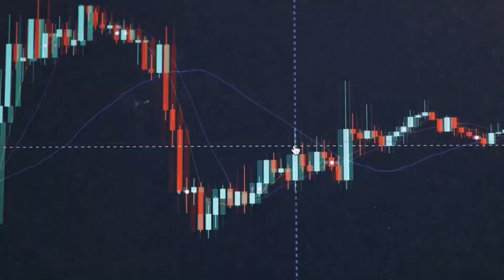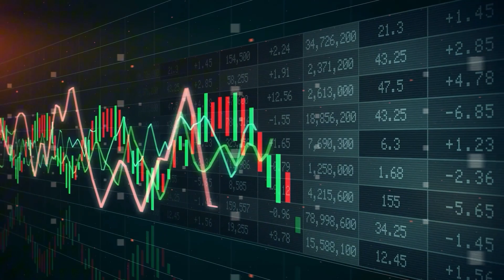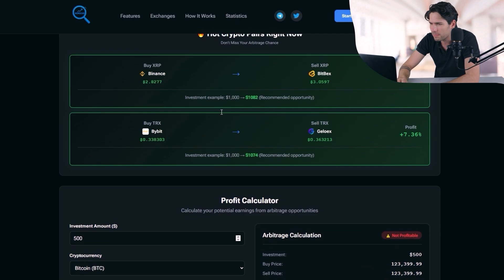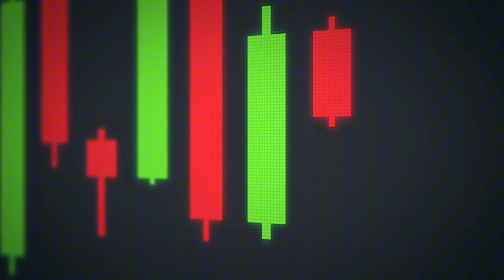Arbitraje Cross-Exchange AI 🌐 | Estrategias entre Binance, OKX y Bybit 💹 | Guía Avanzada 2025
🌐 El arbitraje cross-exchange AI conecta automáticamente diferentes plataformas para detectar precios desbalanceados. Aprende cómo usar algoritmos inteligentes para optimizar tus operaciones en múltiples mercados.

🧠 Te mostramos cómo funcionan los bots de arbitraje entre exchanges, cómo sincronizar datos de liquidez y evitar falsos positivos.
📈 Ideal para traders que buscan precisión y velocidad de ejecución.
💰 Todo explicado paso a paso con ejemplos en Binance, OKX y Bybit.

⚠️ Contenido educativo. No es recomendación de inversión. Evalúa siempre los riesgos y comisiones.